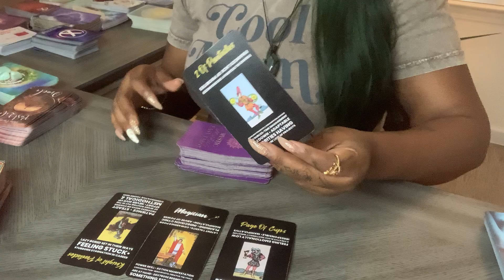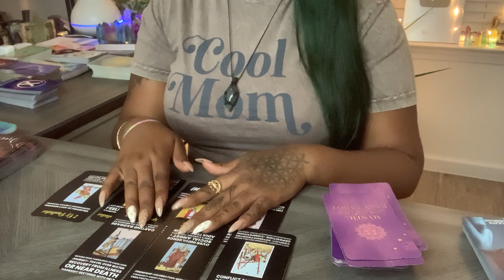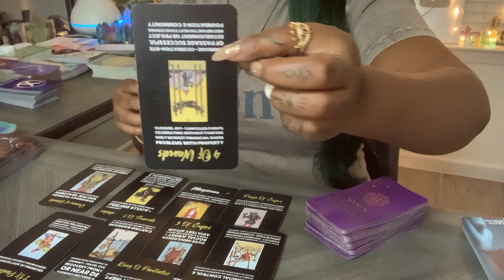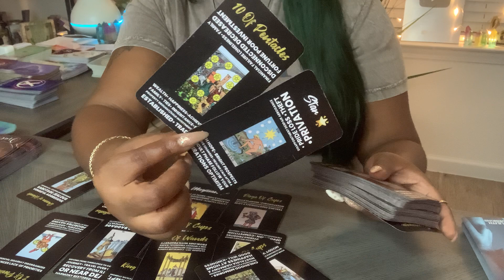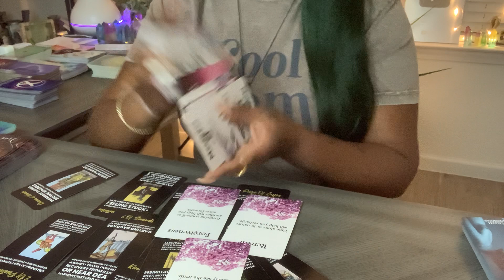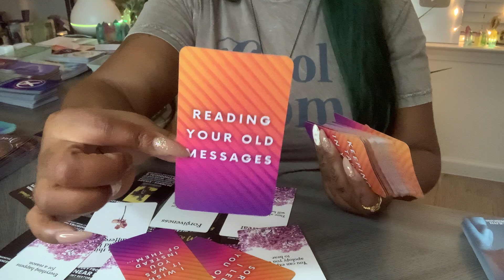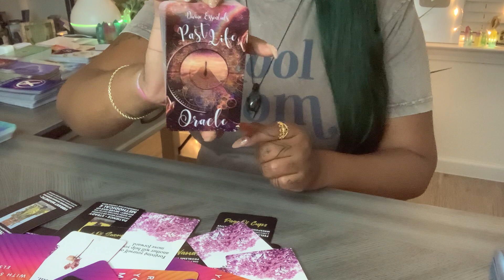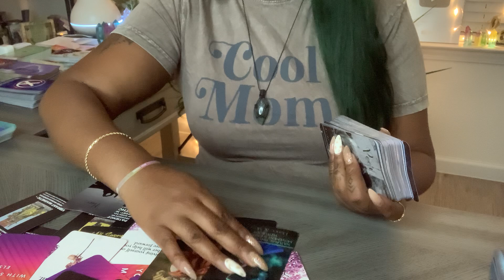THIS COWARD AS* ENERGY USED YOU FOR YOUR HEALING ENERGY|THEN CHOSE NASTY KARMIC OVER YOU|BIG REGRET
Hey Y’all

welcome to MyChannel...❤️

🎶Song 🎶
South street 24 Media

🌞🌞Mystic Beauutie Zodiac Tarot Channel 🌞🌞

🧿🧿MYSTIC BEAUUTIE EASY TAROT🧿🧿

✨✨✨✨✨Mystic B’S Twinflame Conversation’s and Secrets...✨✨✨

🌻🌻🌻Mystic Beauutie’s Answer Oracle Cards 🌻🌻

Hey Tribe ❣️
🚨🚨🚨Link to Mystic B’s Official Unofficial / Deck 🚨🚨🚨

🍪🍪🍪Link To My Moms Shop🍪🍪🍪